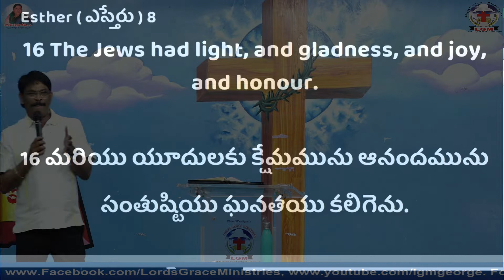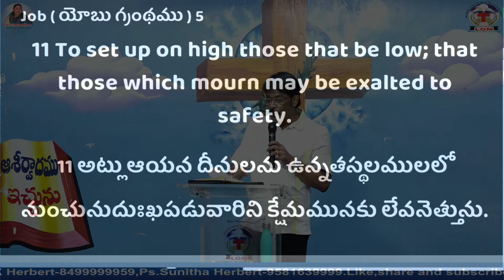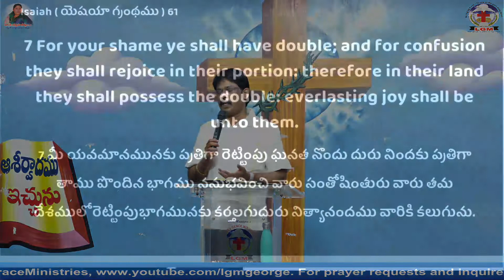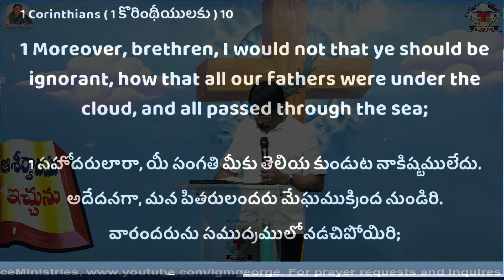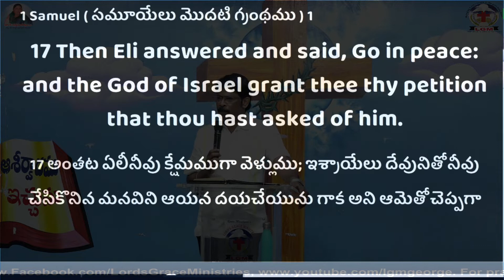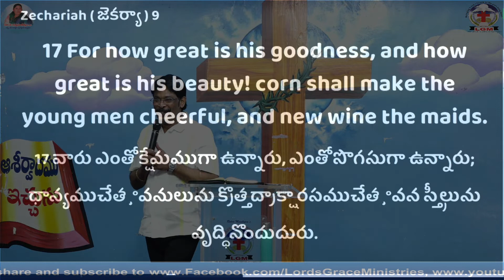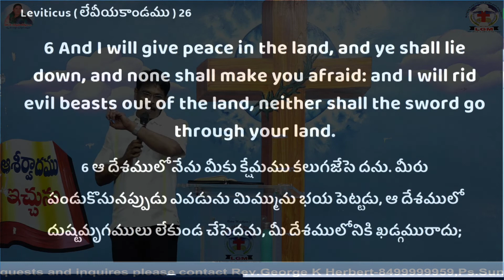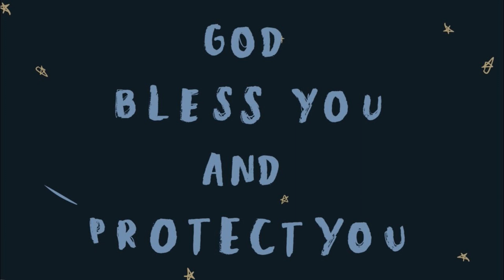LORDS GRACE MINISTRIES- FASTING PRAYERS-OCT (DAY-2)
LGM LGM GEORGE#Telugu Christian song#JESUS